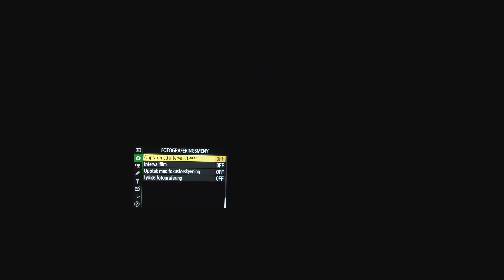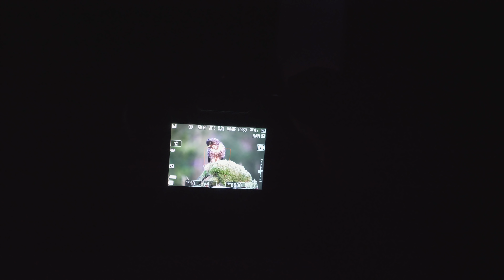My LUCKY day out // BIRD PHOTOGRAPHY from blind with the Nikon Z6 II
I believe being out in nature is good for your health. And when I am inside, I always think of when I can go outdoor again.It was time to do some bird photography from blind again. Always exciting to photograph the birds of prey. And the common buzzard is one of my favorite bird.
But I had to go really high on the ISO to get a shutter speed of 1/15s. But I must say, the nikon Z6 ii delivers a great result.